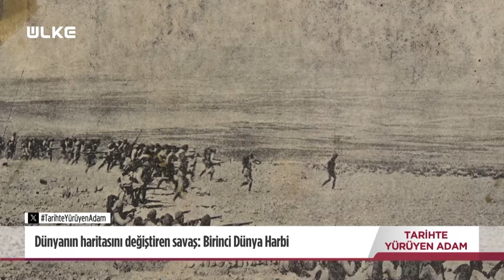Tarihimizin En Trajik Olaylarından Biri Sarıkamış! - Tarihte Yürüyen Adam